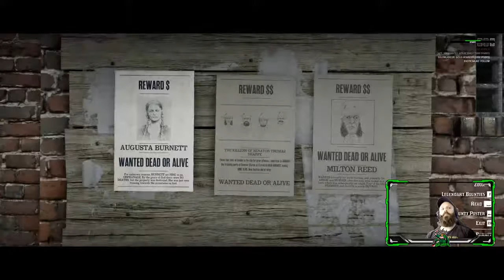Acquisitive | Red Dead Online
Welcom to channel.. Never exactly sure what or when I'm gonna play. ;D

You like my streams? Thanks for the beer!!